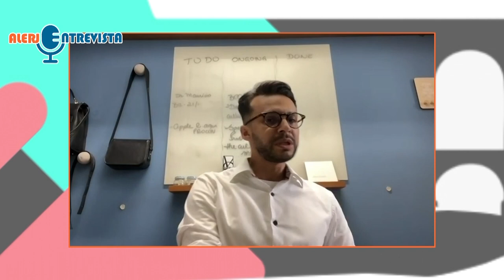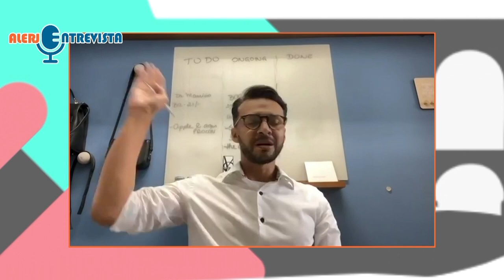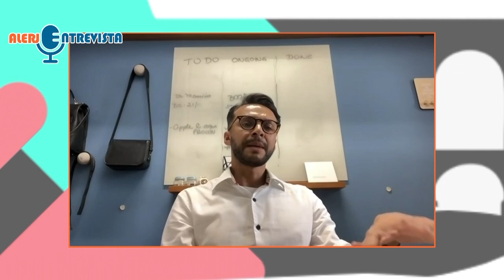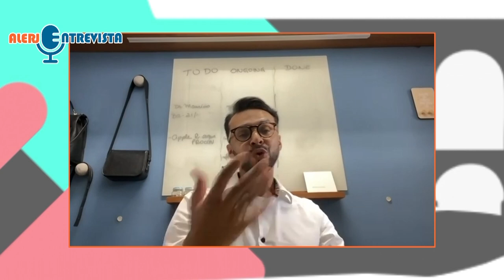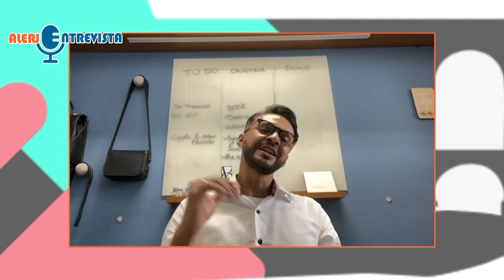Alerj Entrevista - Perfumes - Bloco 1